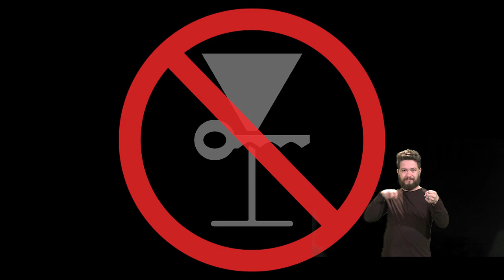Semana Nacional de Trânsito | Álcool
Acidentes de trânsito são uma das principais causas de morte no mundo! E a direção sob efeito do álcool contribui para que esse índice alarmante aumente.

Na Semana Nacional de Trânsito, vamos te passar algumas dicas de como andar de carro com segurança! 😁

A campanha é uma iniciativa do projeto Meu 1º Certificado em parceria com a UFPR TV!